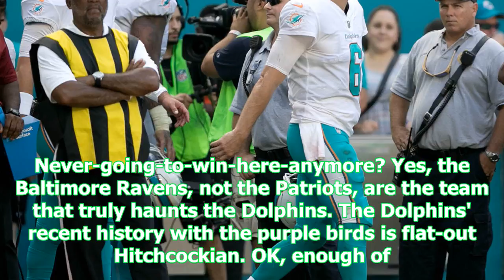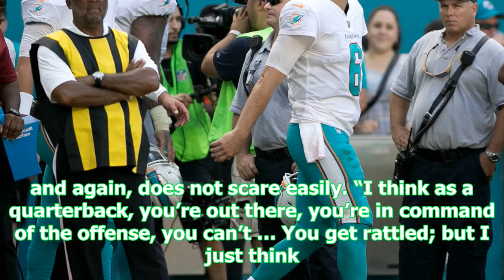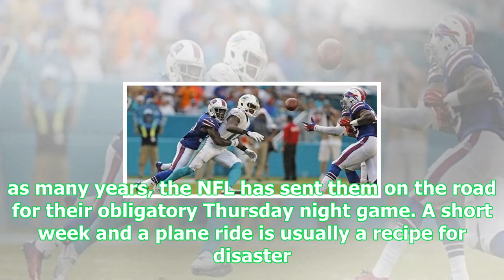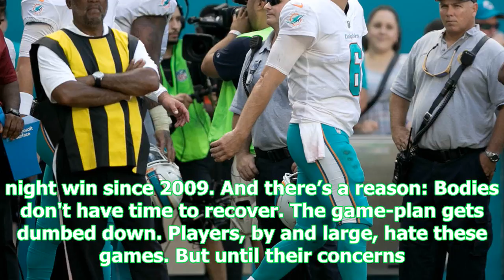Backup matt moore looks to end dolphins' futility against ravens